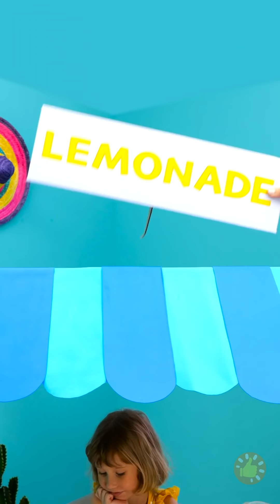MINHA MÃE É A MELHOR! || TRUQUES SIMPLES PARA PAIS ESPERTOS E CRIAÇÕES ENGRAÇADAS PARA SEUS FILHOS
Minutagens:

00:00 Capinha de celular de apertar
00:55 Casinha de papelão portátil
01:42 Como não ter medo de médicos
02:40 Nave espacial
04:00 Como dar remédio para seu filho